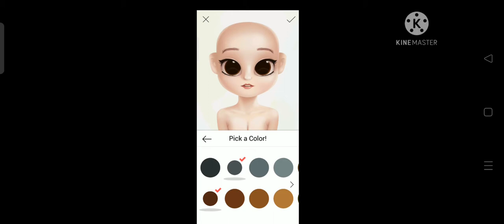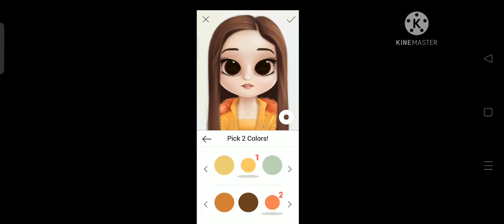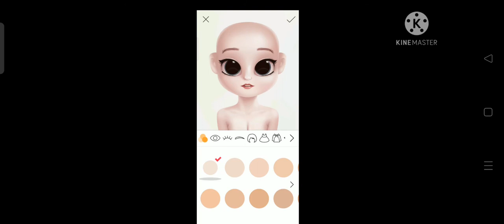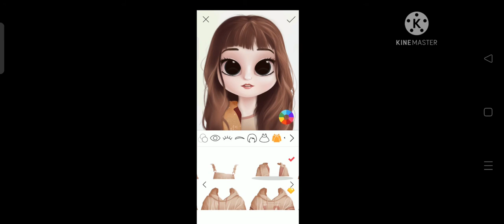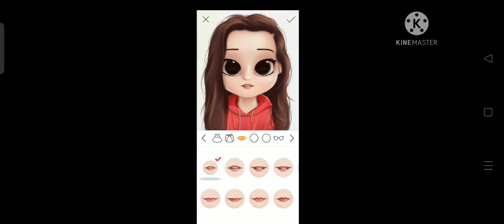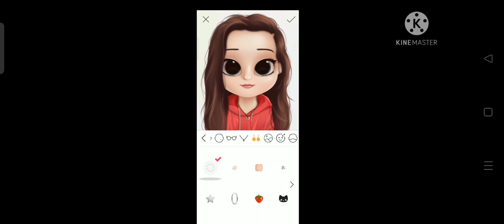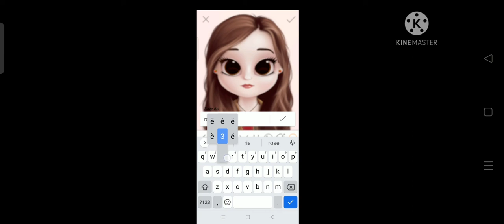jennie ,lisa ,jisoo, rosé dolify❤️